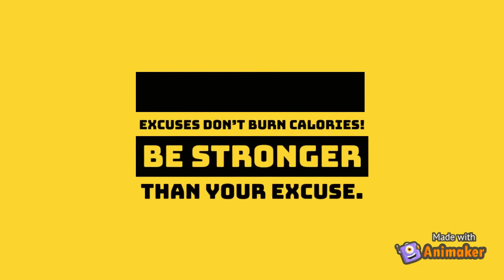Motivation workout quotes I Inspirational quotes I short motivational video I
Let's not skip the workout  today let's find a way to stay active watch my motivational video

Products you would like to have in fitness journey.

Optimum Nutrition (ON) Gold Standard 100% Whey Protein Powder - 2 lbs, 907 g (Double Rich Chocolate), Primary Source Isolate, For Men and Women

FEGSY Resistance Loop Exercise Bands for Squats, Hips, Legs, Butt, Glutes and Heavy Workouts, Home Fitness (Set of 5)

 1 kg Sport Soul Vinyl Dumbbell (Pair)

BIONFIT Rubber Coated Professional Dumbbells for Training & Fitness Exercise Gym Equipment for Home Gym Workout 2.5 kg

Muscle Blaze Pre Workout
Muscle Blaze XXL Weight Gainer